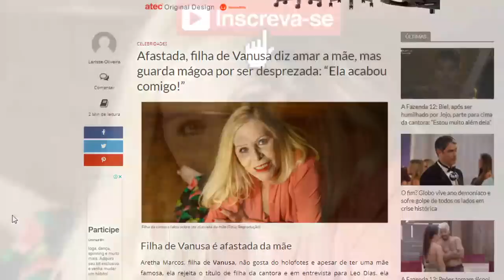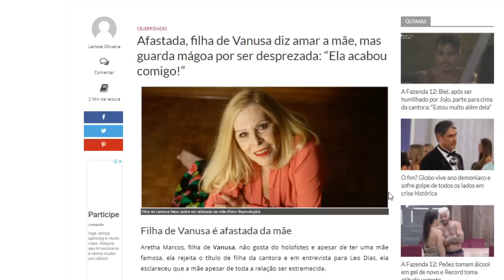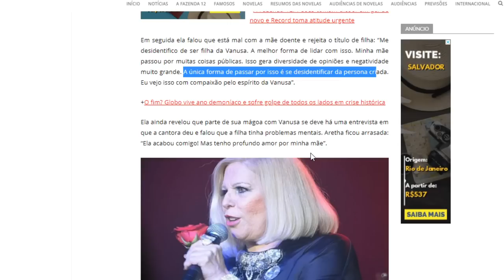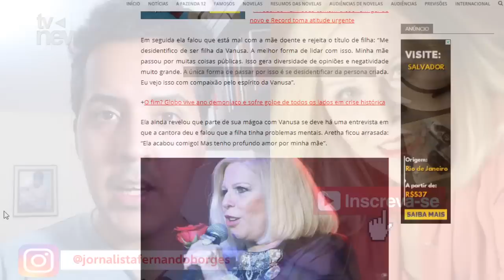Filha de Vanusa, Aretha, diz que guarda mágoa da mãe, internada na UTI: 'ELA ACABOU COMIGO'